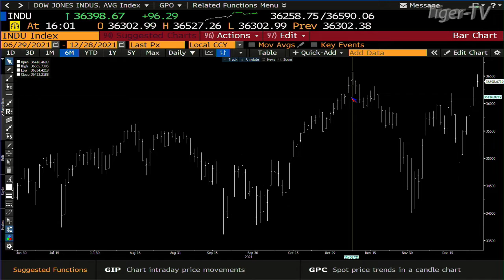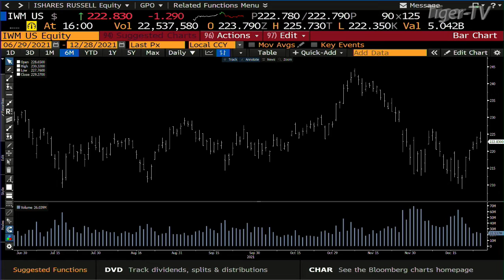December 28th, 4PM ET Market Update on TFNN - 2021